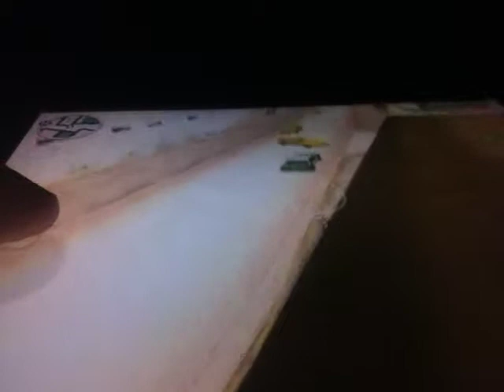Gta vice city remake rampages 24/35 Kruger